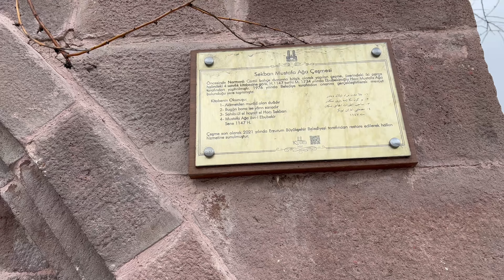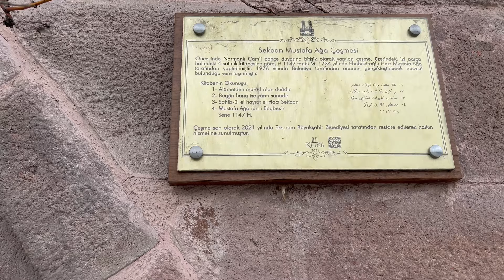Sekban Mustafa Ağa Çeşmesi Erzurum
300 Yıldır akan Sekban Mustafa Ağa Çeşmesi nerededir? Ne zaman yaptılmıştır? Sekban nedir? Daha birçok soruya cevap bulacağınız bir bölüm ile haydi Vloga. Keyifli Seyirler🌹